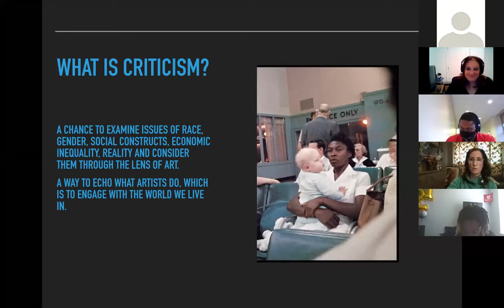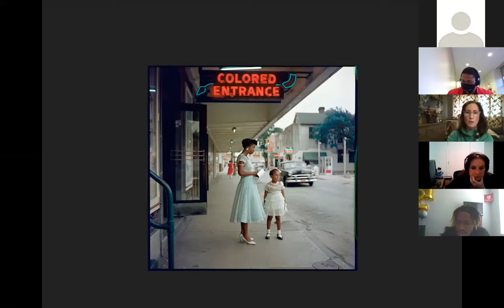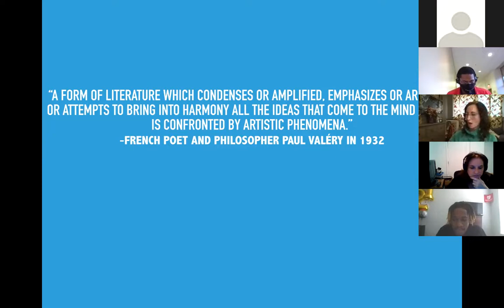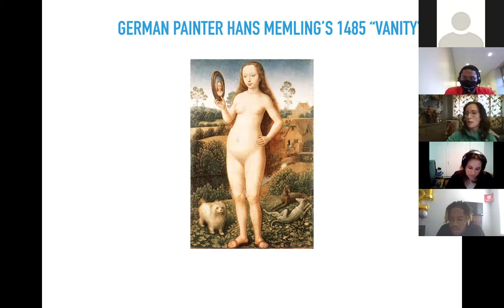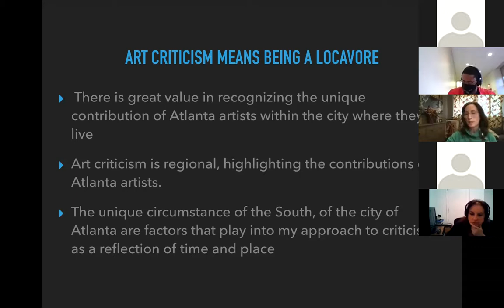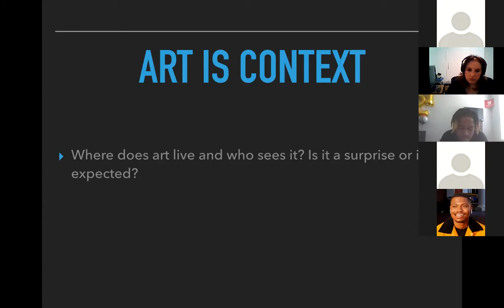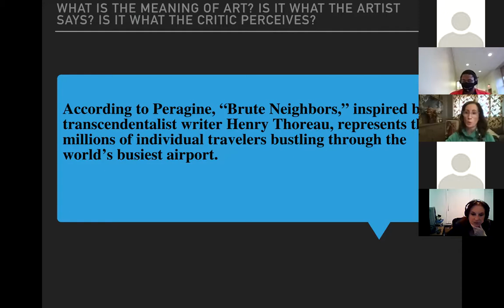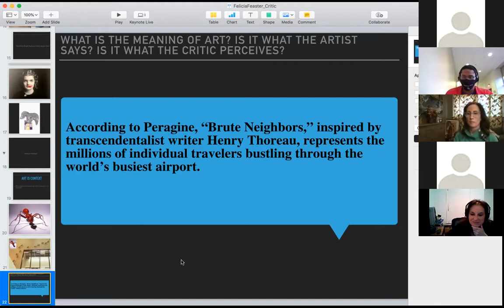Felicia Feaster: Morehouse College Lecture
Felicia discusses the details of being an art critic.